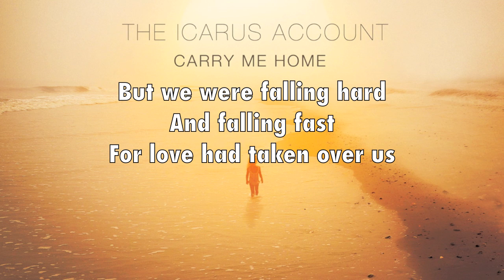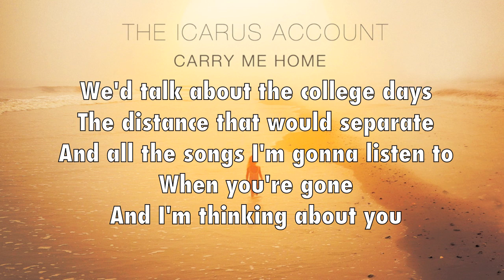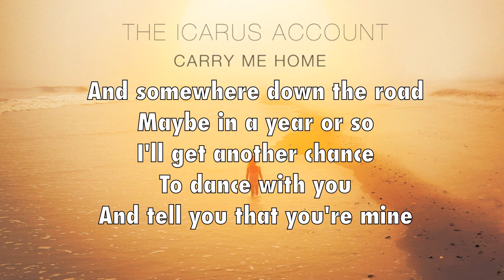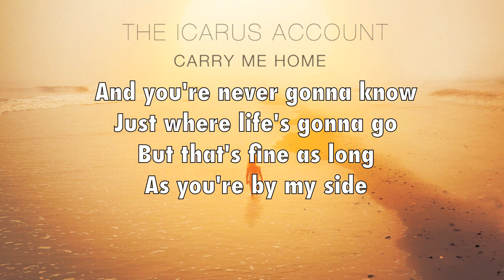The Icarus Account - Too Young For This Love (lyrics)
from the new Album "Carry Me Home" out now!

Lyrics -

We were 18 and everyone
Was telling us to have our fun
You've got nothing but time

But we were falling hard and falling fast
For love had taken over us
And when you're young you never know
If love will come or love will go by

April days they turned into May's
And we knew that we didn't have long
Like the song that was sung
When we danced at the prom
It was over before we'd begun
We were just a little too young for this love
We were just a little too young

We would meet up in the parking lot
Shortly after school was out
Even in the largest crowds
I'd pick you out I picked you out

We'd talk about the college days
The distance that would separate
And all the songs I'm gonna listen to
When you're gone and I'm thinking about you

If love hasn't found you yet
Don't be afraid and please don't fret
And somewhere down the road
Maybe in a year or so
I'll get another chance
To dance with you and tell you that you're mine

April day's still turn into May's
But we know we've got nothing but time
And song that was sung
While the wedding bells rung
It'll play for the rest of our lives

And you're never gonna know just where life's gonna go
But that's fine as long as you're by my side